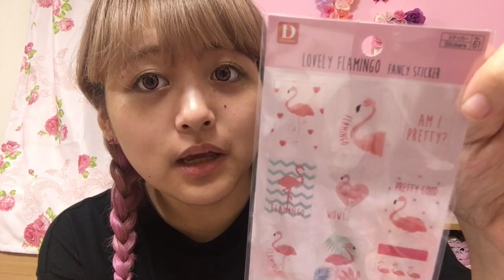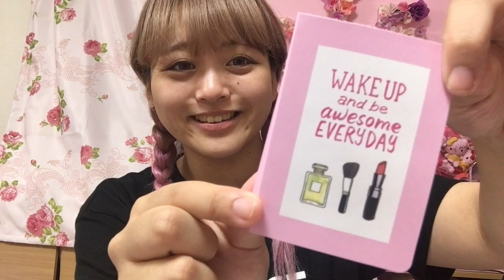【100均♡DAISO購入品】大人可愛いコスメパケシリーズ買ってきた♡【barbie風/原宿系/japanese kawaii】